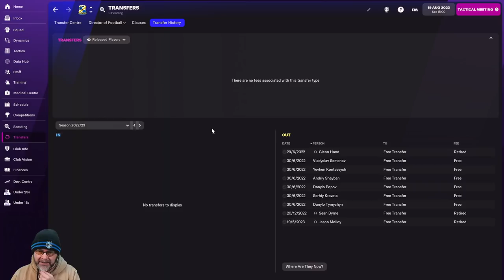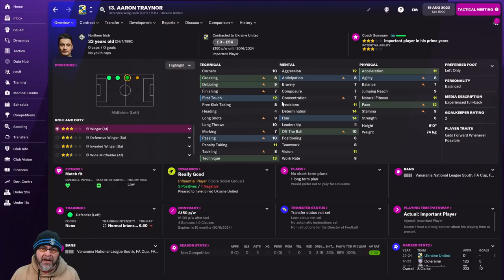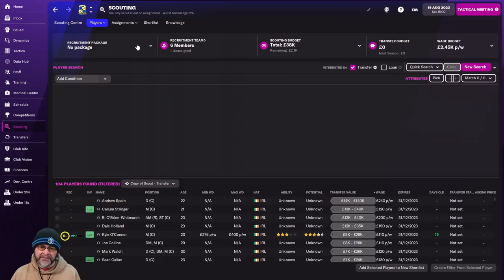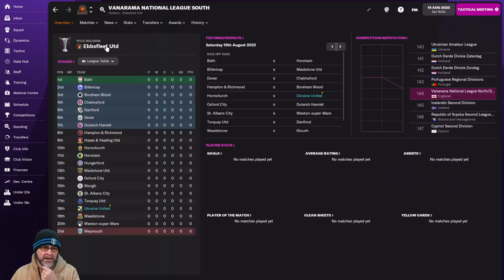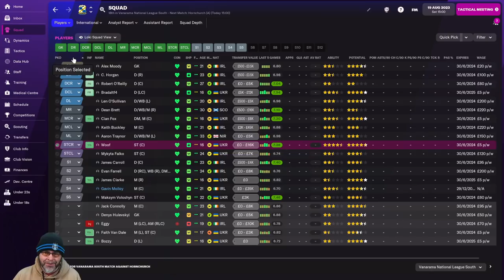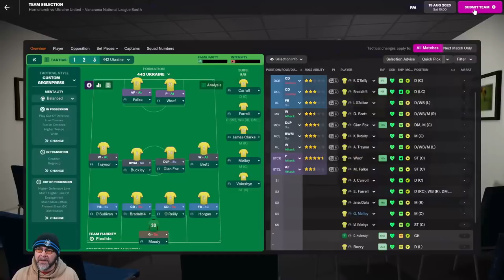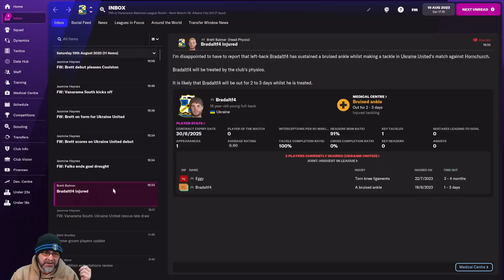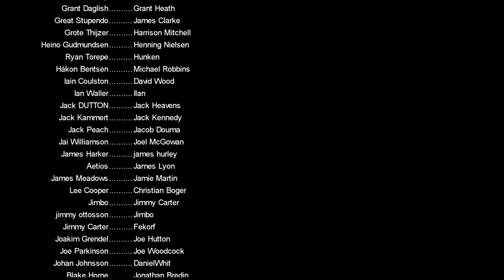Ukraine United - EP16 - Non-League to Champions League - New Season - FM22